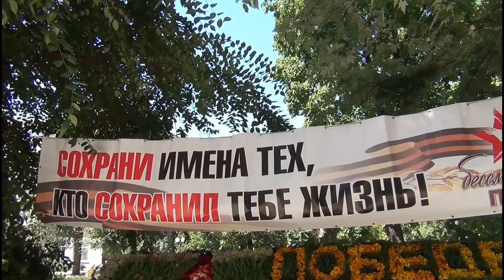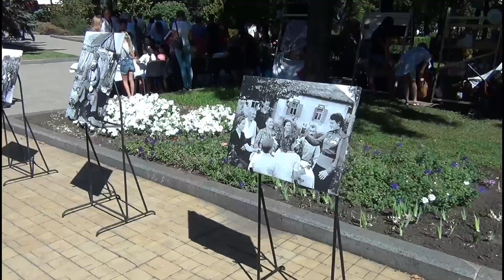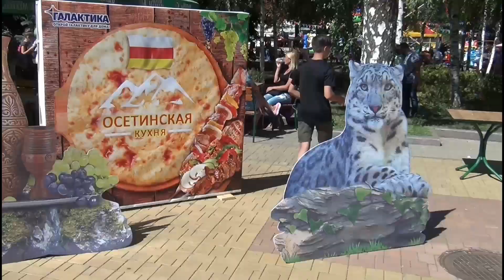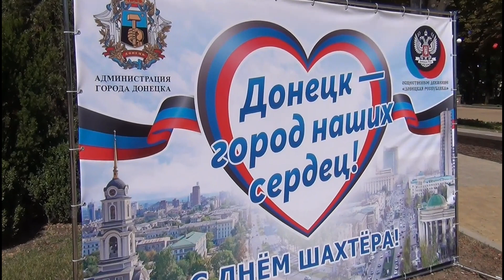День шахтёра 2020 г.Донецк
Прогулка по праздничному Донецку. 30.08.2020 бул. Пушкина и парк им.Щербакова